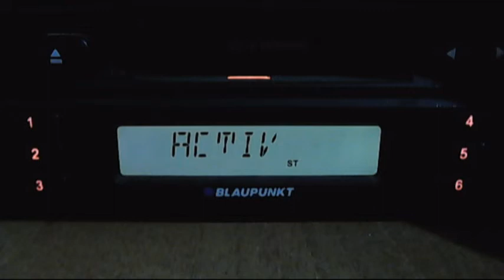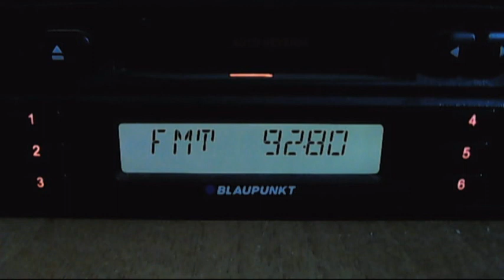fm dx kiss fm ploiesti news 06:00